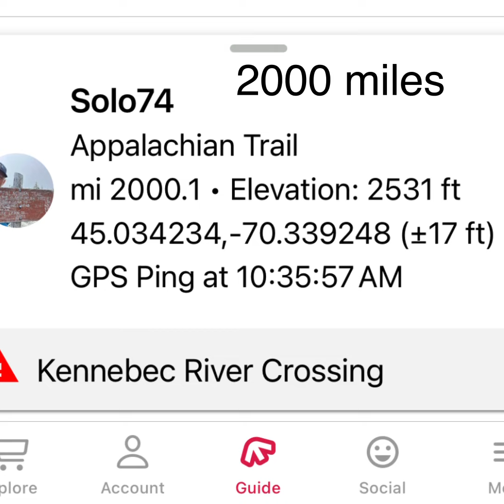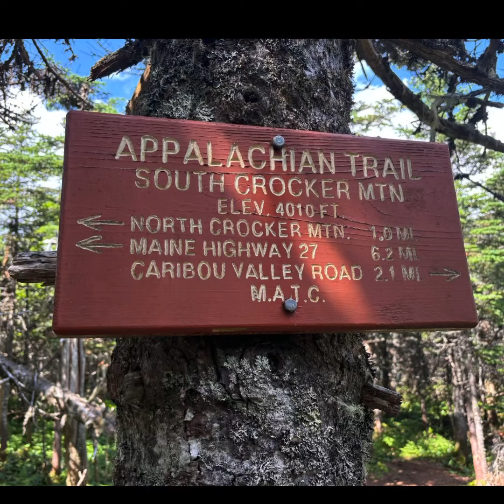The Finish Day 8 - The Crockers